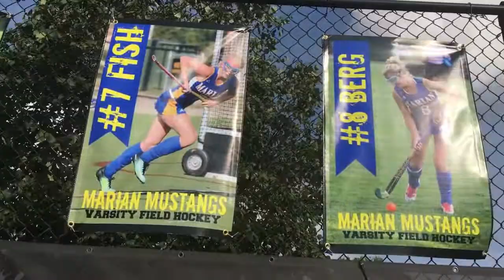Marian Varsity Field Hockey vs Novi Wildcats